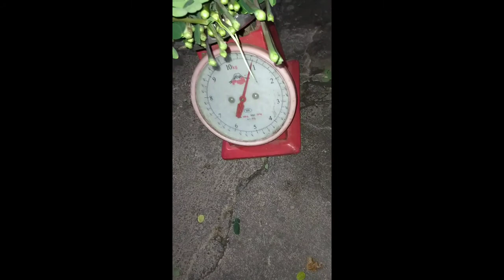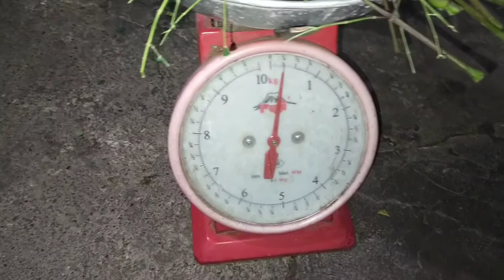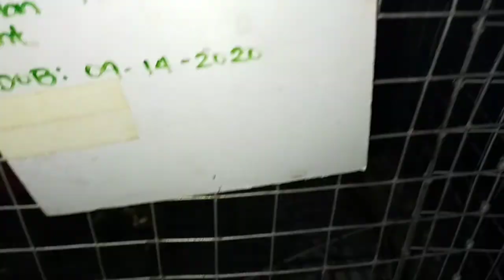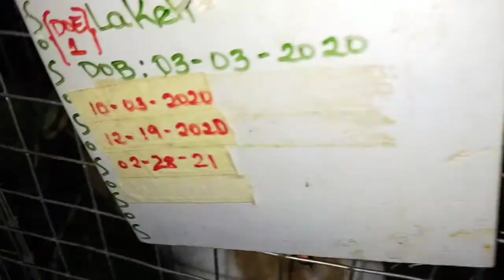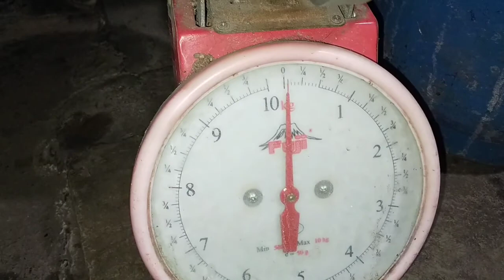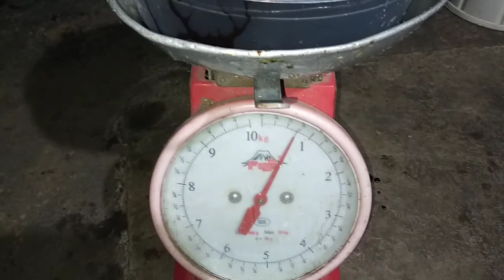RABBIT FARMING:FERMENTED MALUNGGAY PARA SA ATING MGA ALAGANG HAYOP LALO NA SA RABBIT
highlynutritious,sourceofprotein walangkapantay sa agimat nataglay para sa lahat ng nabubuhay sa mundo